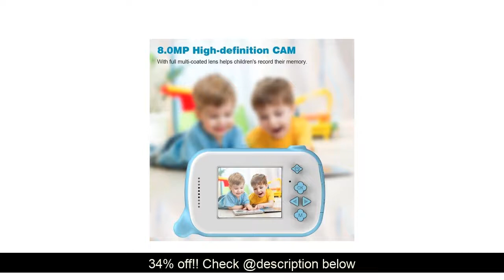Best 1500m Telescope Children Mini 8MP HD Digital Camera DV Camcorder with Filters Lens Frame 1500m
Get Also :
Best 23cm japanese anime one piece Pole dance swimsuit Nami PVC action figure toys sexy girl anime Nami figure collectible toy gift :